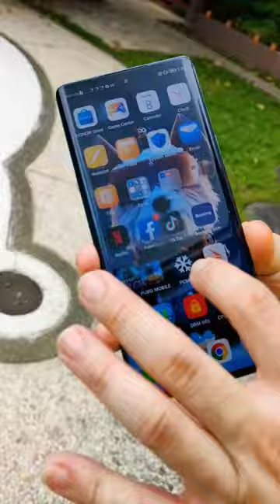Honor X9a 5G Xtreme Torture Test! Will it Survive? | Gadget Sidekick